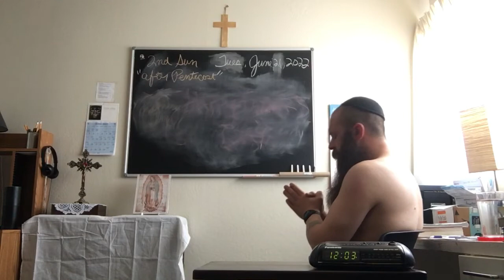6/21/22 12pm, Angelus & The Lord's Prayer